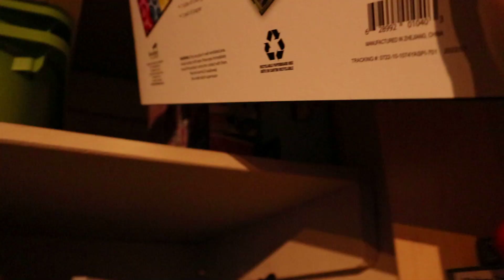*NEW* House Declutter 2023 // Day 2 - Kitchen Storage Cupboard Organization // Month of Decluttering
Today we are tackling the kitchen cupboard area. I am honestly not too sure what to call this space but it is now organized! Day two completed!

Never forget that if all you did was make it through the day, that’s fine. We all get tired and we can’t be our best self every moment. Rest, get back up and keep going.